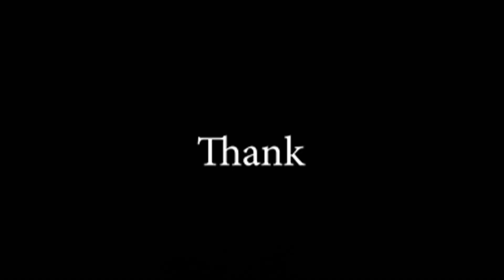mus tso noog luv os